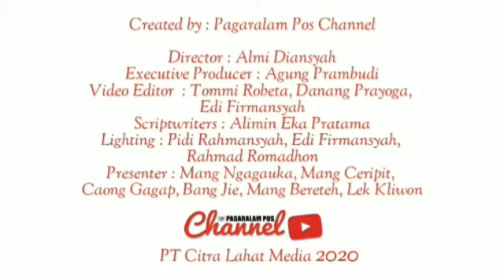KP2KP KOTA PAGARALAM